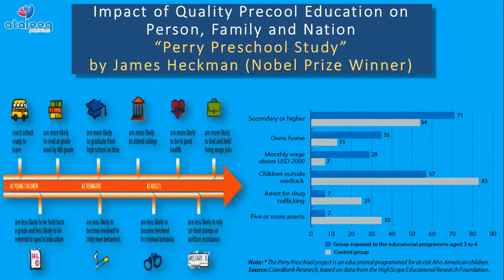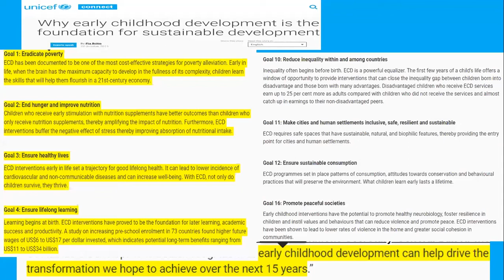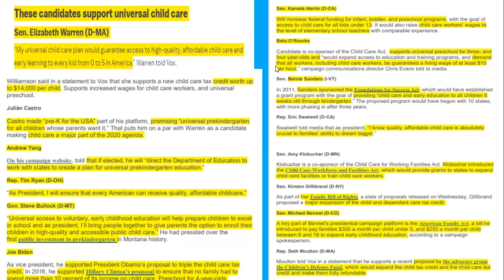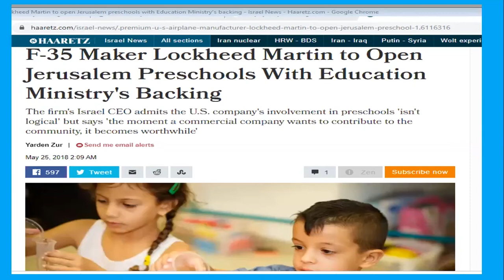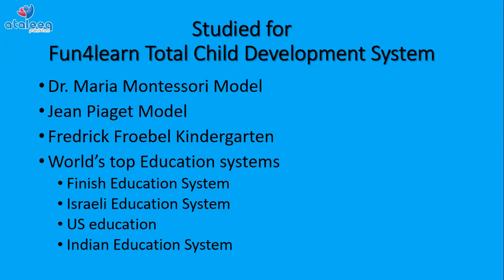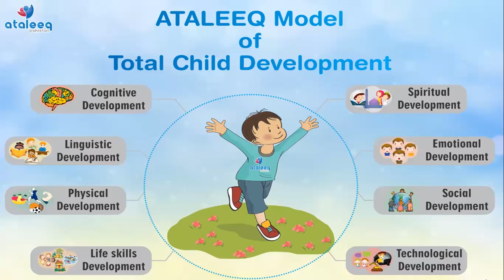| Part 2 | Researches About Early Childhood